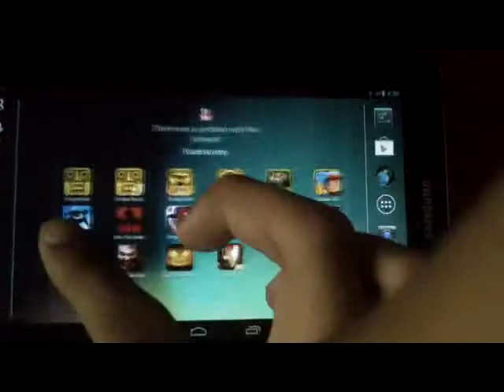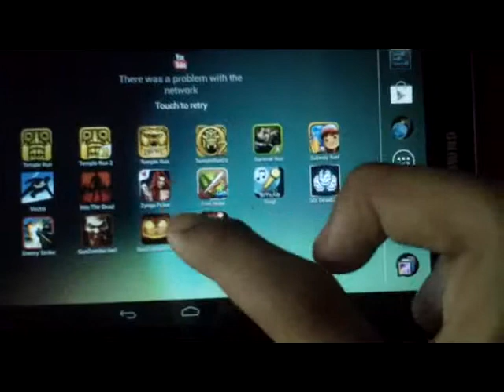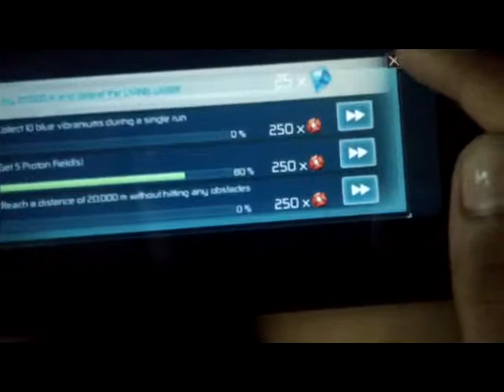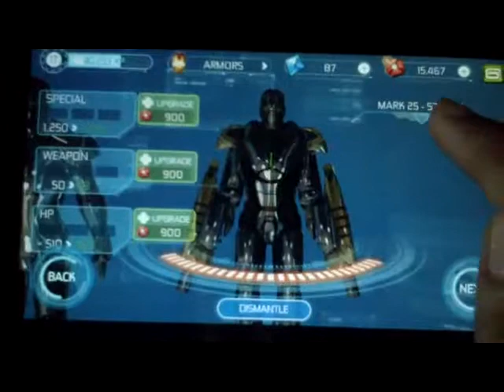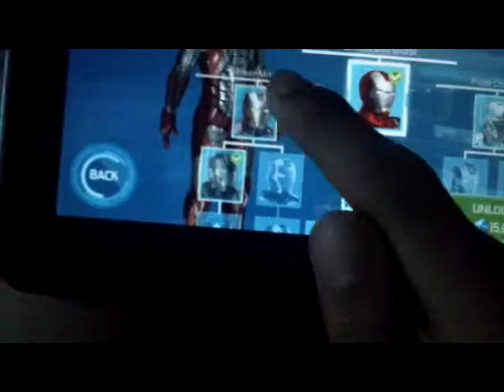Iron Man 3 - The Official Game Gameplay: by dumister45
I know it's a bit late for me to upload this video (because it's getting old and everything. ), but hey!!! Get used to it (I still hope you guys like it anyway. )

Gheez. It's been a while now. But it's good to be back! I hope you guys will leave any suggestions for me in the comment section below.